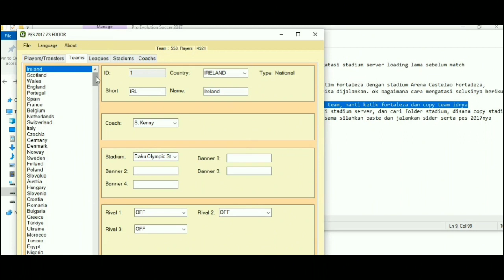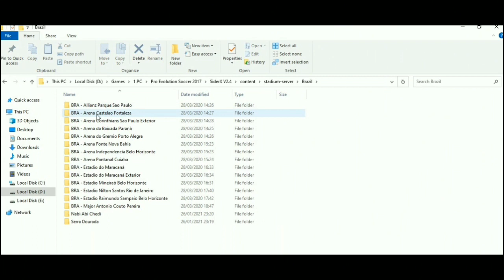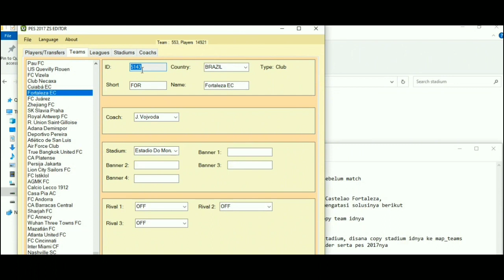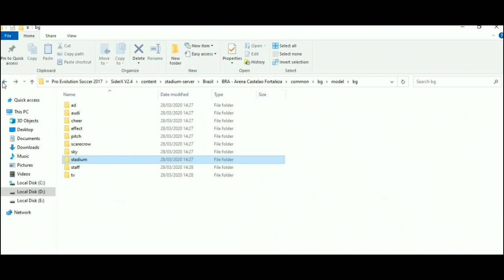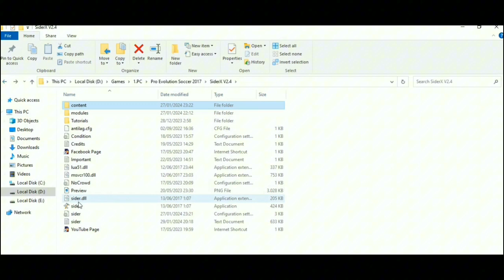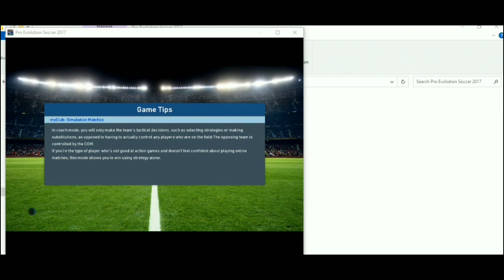Cara mengatasi stack loading Stadium Server PES 2017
jadi kasusnya liga brazil memakai klub fortaleza dengan stadium arena castelao fortaleza
kena stack loading lama sebelum match.